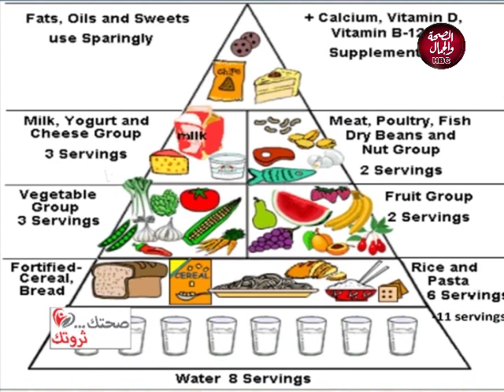صحتك ثروتك | التغذية الصحية و الوقاية من الأمراض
و في ضيافته | د/ ياسمين عبدالحميد..المستشار العلاجي و خبيرة العلاج الضوئي و التجميل